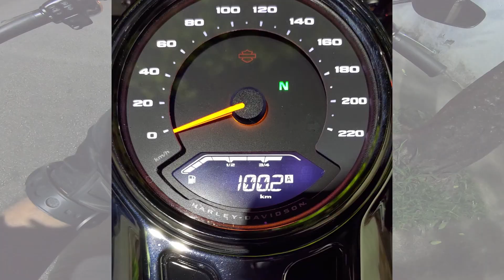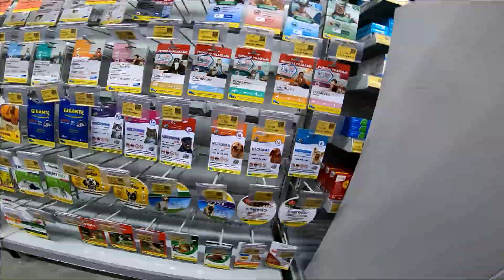Sport Glide Primeiros 100 KM e Amolecimento do motor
Faaala galera, mais um video com a Sport Glide, mais um MotoVlog, com a tal Fase Roxa, não ta dando pra fazer muita coisa.

Nesse video eu comento como ta sendo a experiencia com a Sport Glide, e também sobre o processo de "AMOLENGAMENTO" do motor, cada fabricante tem seus parâmetros para isso, muitas pessoas dizem que é mito, e dependendo da engenharia do moto, pode ser completamente irrelevante ou muito importante.

Quer participar de um grupo de Whatsapp só com proprietários da Sport Glide?